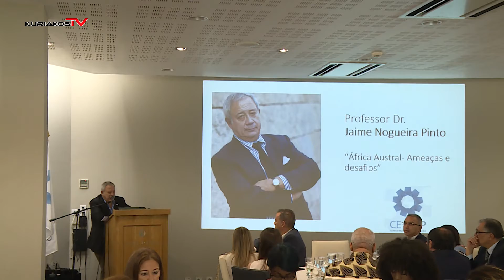Rep | Almoço comemorativo 15 anos CE CPLP